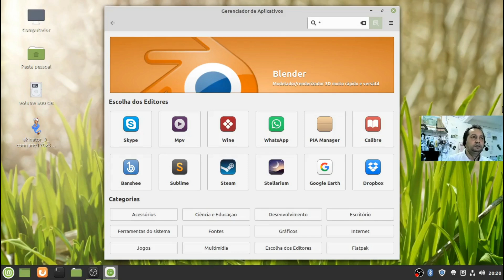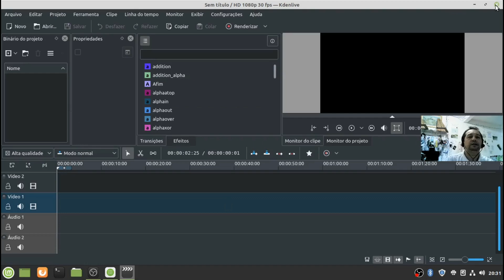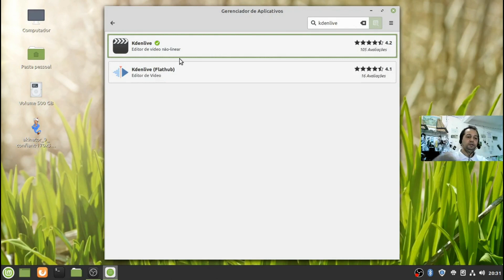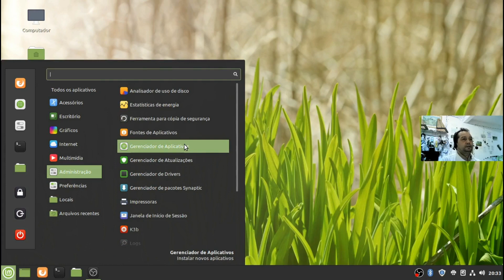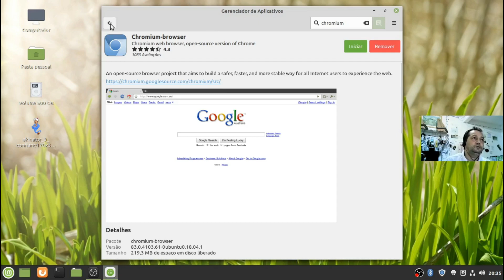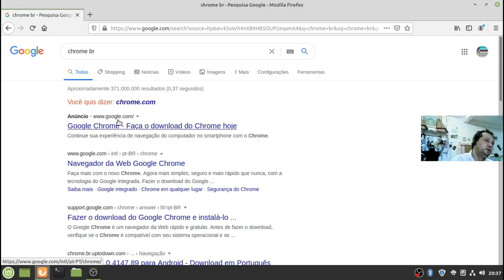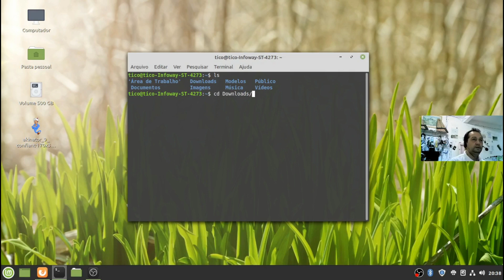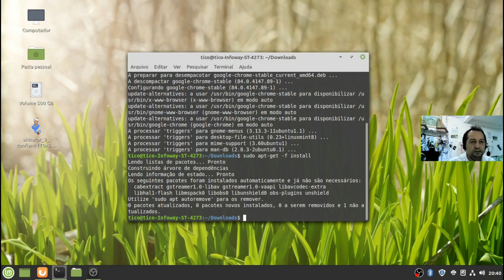Linux, Cinco Programas que Você precisa Instalar parte 4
Esse é o Vídeo número 4 da Série: Cinco Programas que Você precisa Instalar